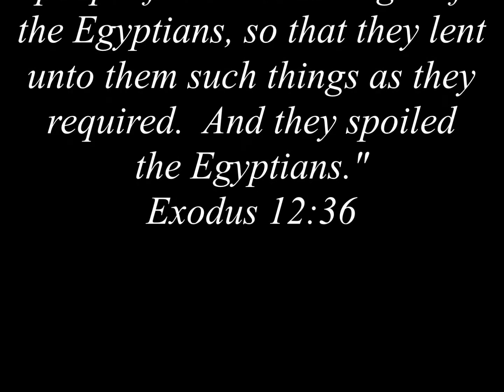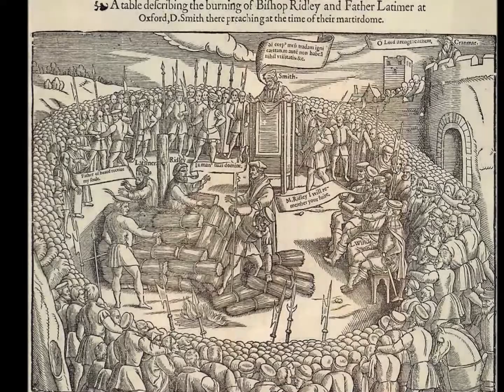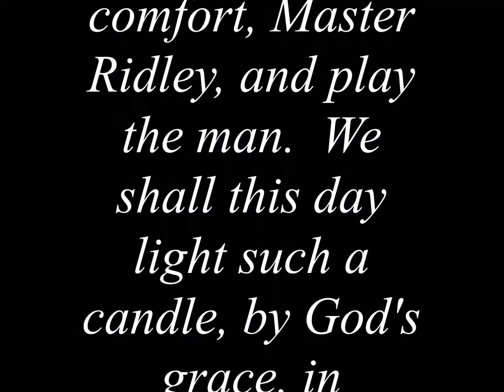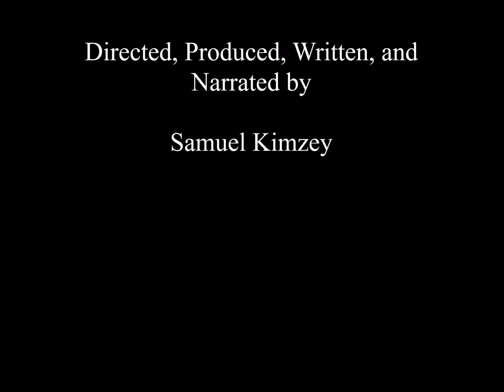The English Reformation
This video was created to fulfill the creative research project assignment for HIS/HON 4503 - Luther in Context at Bluefield College.